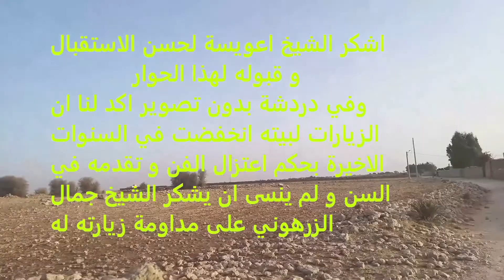visite chikh aouissa albahraoui 2019 زيارة للشيخ اعويسة البحراوي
اسمع واستمتع عيوط من الثراث المغربي الاصيل .قناة الواسيكنال اهتمام وتواصل دائم بين عشاق فن العيطة